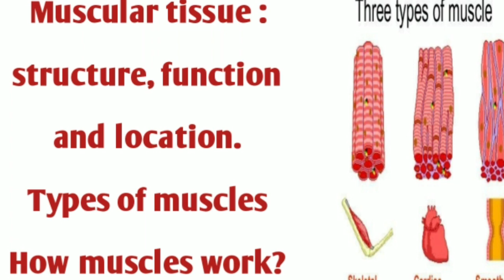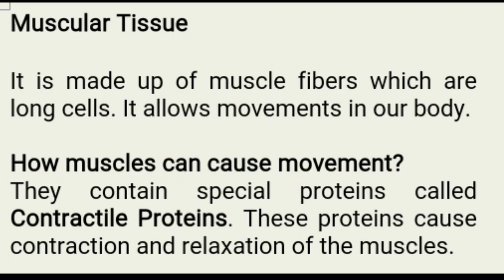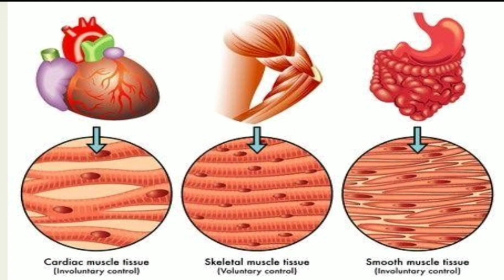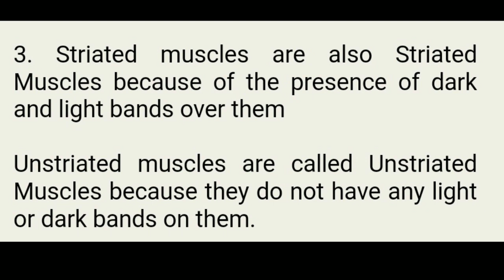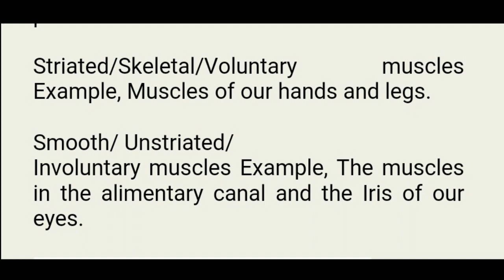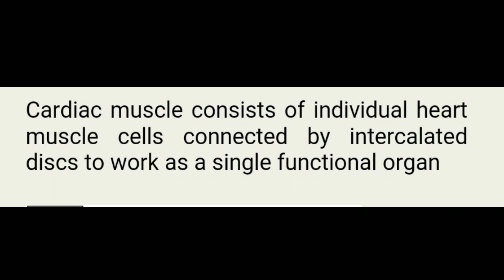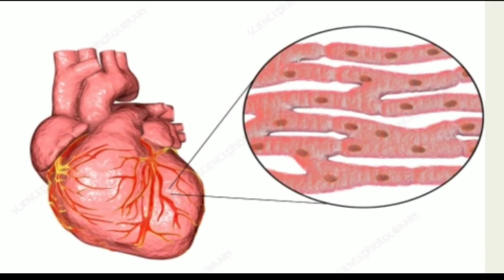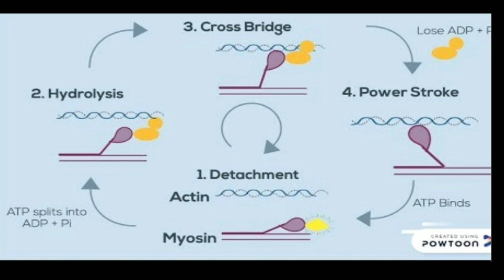Muscular tissue NCERT class 9th#NEET 2020 MASTER CADRE 2020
Welcome to educationsimplified by ocdc

this video explains muscular tissue for classes 9th to +2 medical and NEET 2020, master cadre 2020.